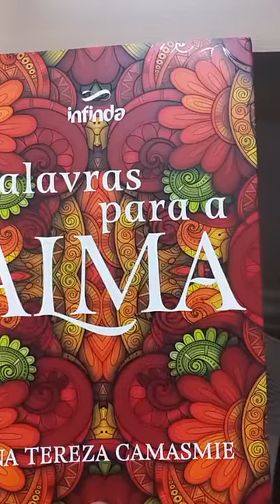# 00 - Palavras para a Alma - com Ana Tereza Camasmie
Live Especial de Apresentação do Projeto baseado no Livro Palavras para a Alma de Ana Tereza Camasmie, conversando sobre o livro,  acolhimento espiritual e Constelação Familiar, realizada às 22h do dia 31/AGO/2022, pelo Instagram @ReflexoesAloisio